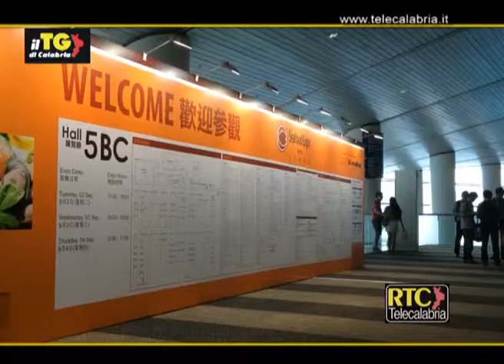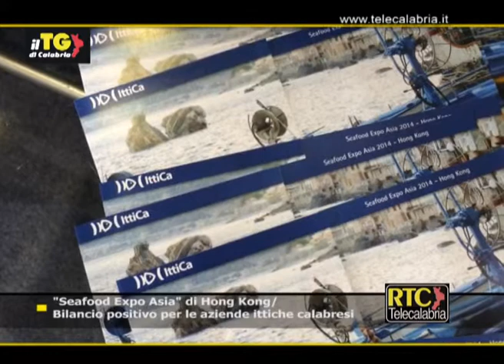La Regione Calabria al Sea Food di Hong Kong RTC TELECALABRIA